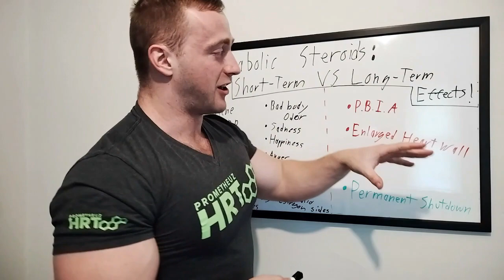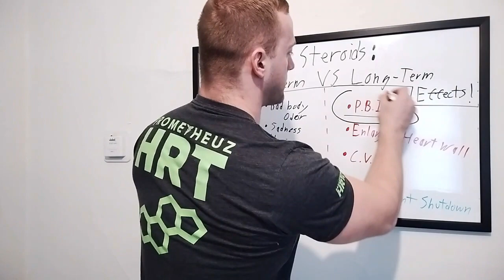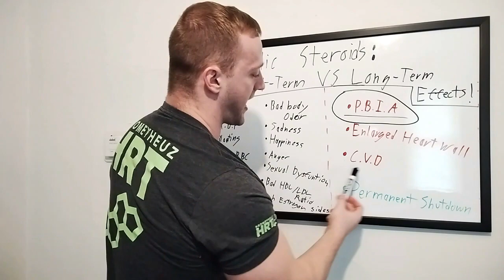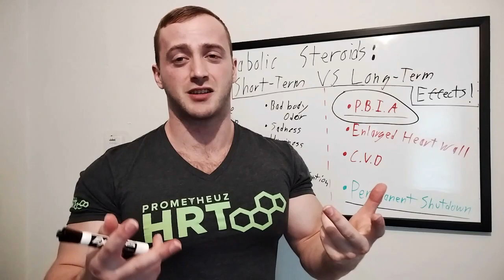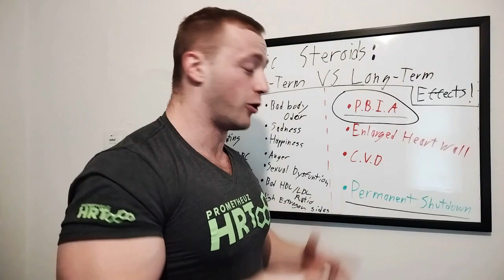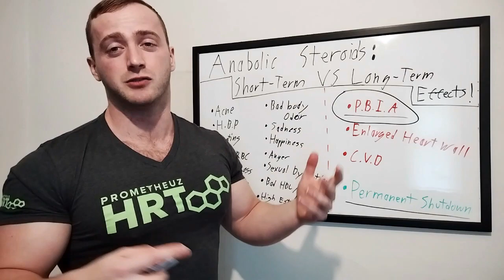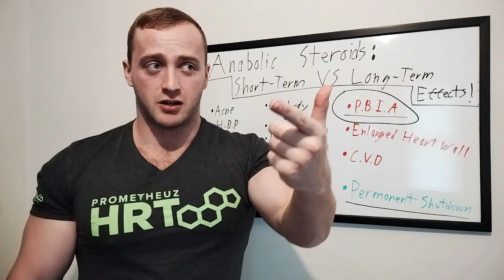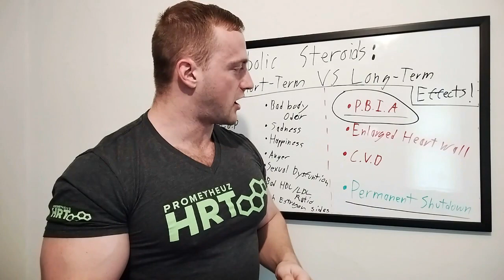Anabolic Steroids: Short-Term VS Long-Term Side Effects!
Testosterone and Hormone Replacement Clinic

Buy Super Mass Bombs!

STUDY: Anabolic-Androgenic Steroids May Damage the Heart and Arteries